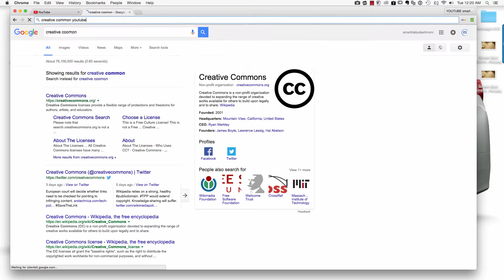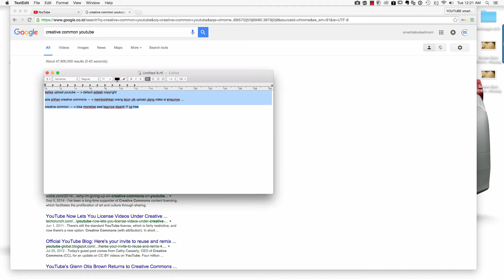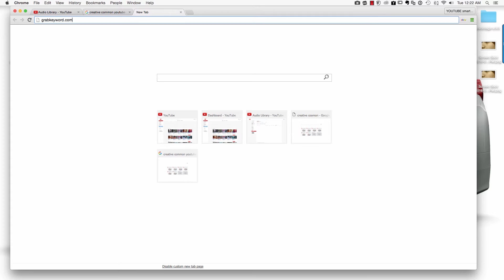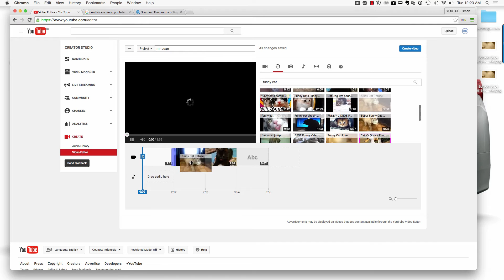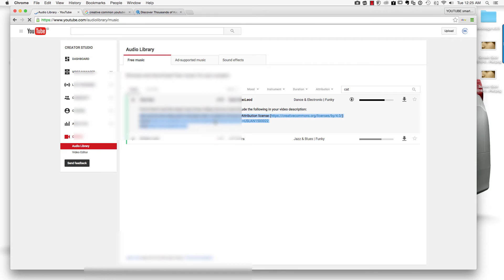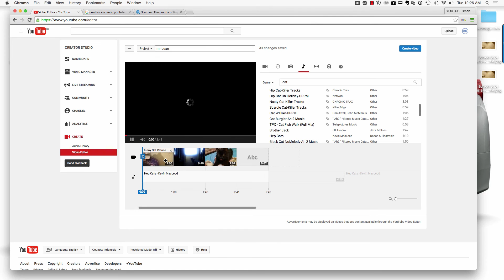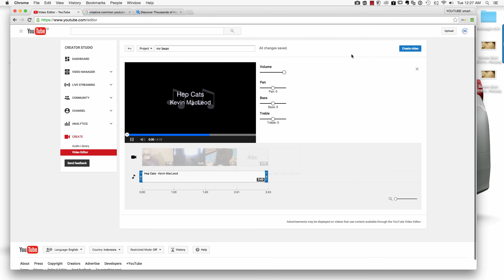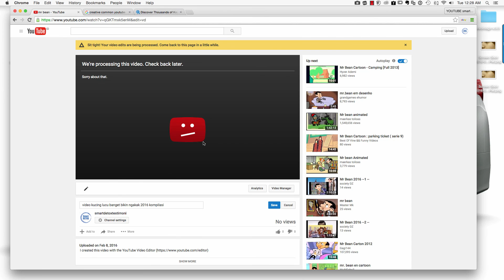youtube creative common free member